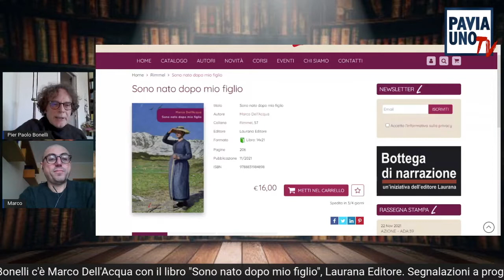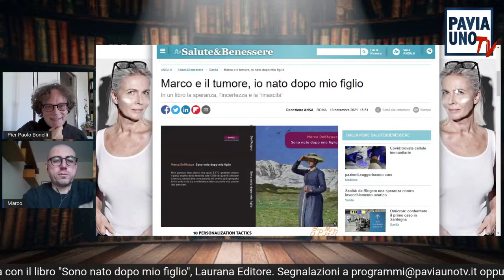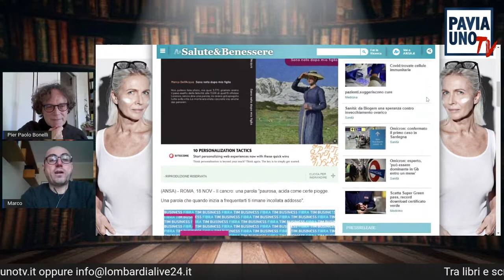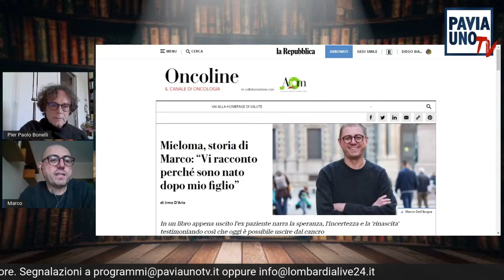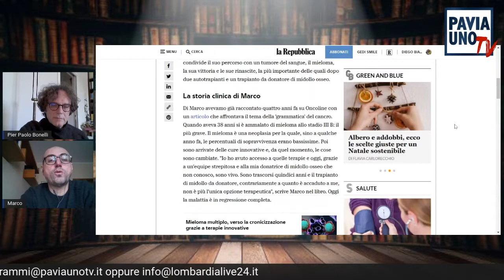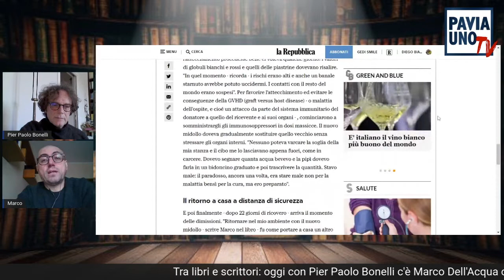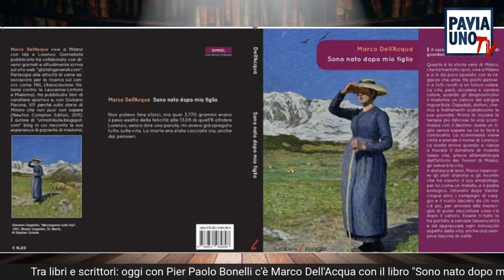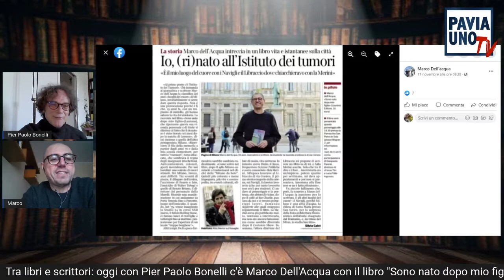TRA LIBRI E SCRITTORI - PIER PAOLO BONELLI INTERVISTA MARCO DELL’ACQUA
Proporre ed invitare alla lettura è oggi una sfida, ma anche una risorsa e una possibilità per scoprire percorsi e strategie, aprirci a relazioni più profonde e mature. In collegamento con le librerie del nostro territorio e gli scrittori, con la conduzione di Pier Paolo Bonelli, facciamo quattro chiacchiere con gli autori e scopriamo tante piacevoli opportunità di fare cultura. Oggi ospite Marco Dell’Acqua, che ha raccontato la sua storia in un libro meraviglioso “Sono nato dopo mio figlio”. Tra libri e scrittori, ogni Sabato alle 21 su Pavia Uno Tv.